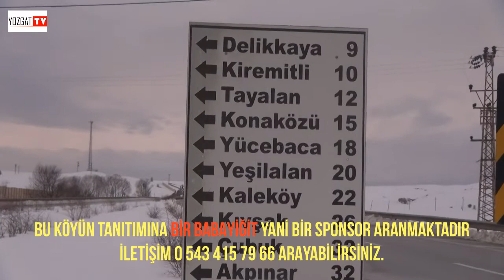Kıvşak köyü Tanıtım Fragmanı 2022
Bu Köyün 2022 Yeni Tanıtım Çekimine Bir Babayiğit Yani Bir Sponsor Aranmaktadır.